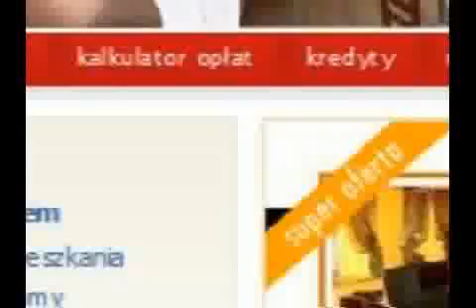biuro nieruchomosc krakow realdom sprzedam wynajme mieszkanie w krakowie deweloper relama flash 1.flv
Kraków - oglądaj oferty sprzedaży mieszkań - video. Zobacz na mapie lokalizacje. Krakó - mieszkania działki domy RealDom